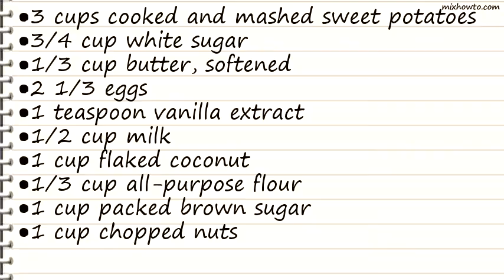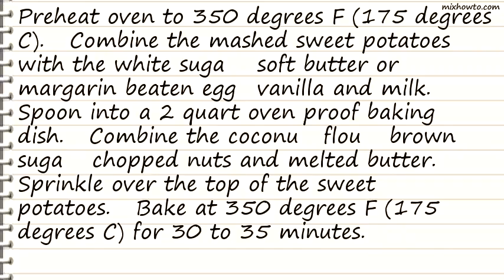Recipe Sweet Potato Souffle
INGREDIENTS:
●3 cups cooked and mashed sweet potatoes